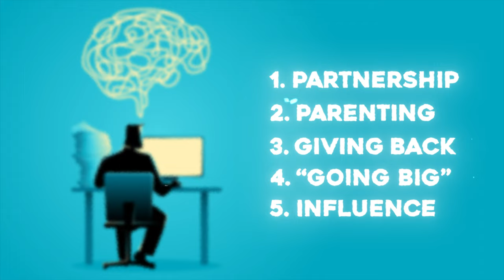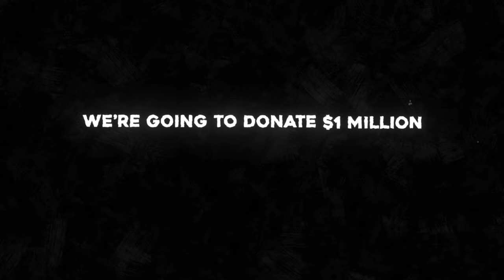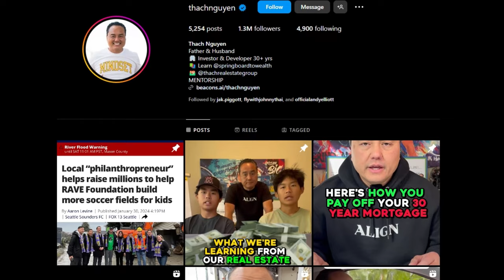5 Life Changing Lessons I Learned in 2023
Start your real estate investing journey with mentorship from me and my team

Thach Nguyen has come a long way since arriving in America at age 4 with his parents, four brothers, and sister in 1975. Focus, drive, determination, and great mentors paved the way for him to go from a homeless refugee to a multi-millionaire.

Thach is the CEO & Founder of Thach Real Estate Group and principal of Springboard to Wealth. He is not only a seasoned realtor, investor, coach, author, and speaker, but also a proud ambassador of the American Dream. During his 30 years in the real estate industry, he has built more than 300 homes, townhouses, multifamily units and completed over 100 flips, and owns over 100 rental properties giving him over $100,000 a month in passive income. Thach and his team have assisted more than 1,500 families to create their own American Dream of home ownership, ranking him in the Top 1% of all real estate professionals nationwide.